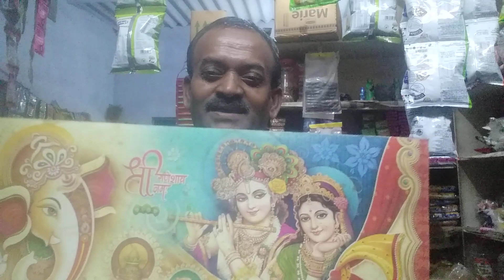भगवान का नाम को अपमान ना करो